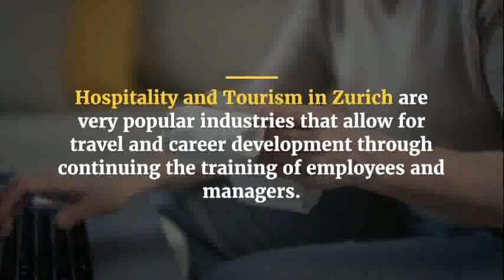Hospitality and Tourism Training Courses in Zurich